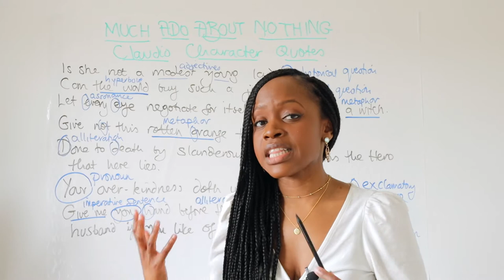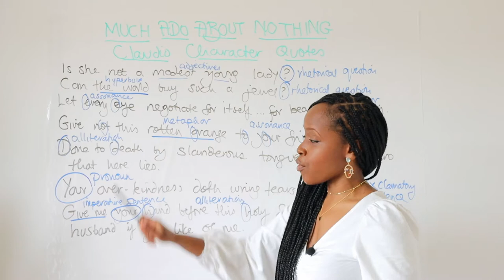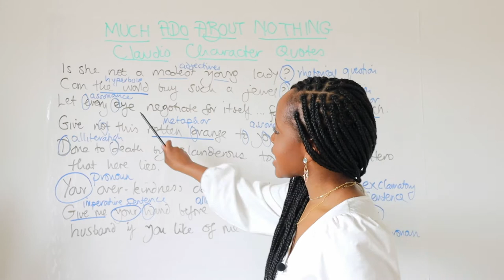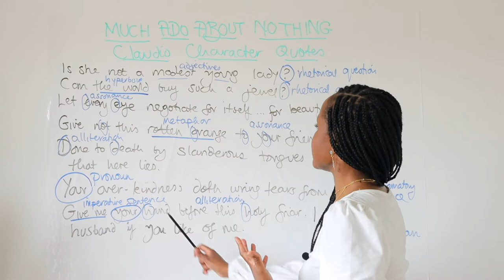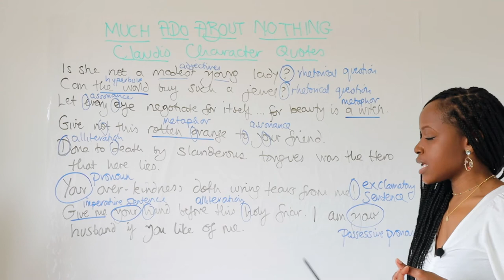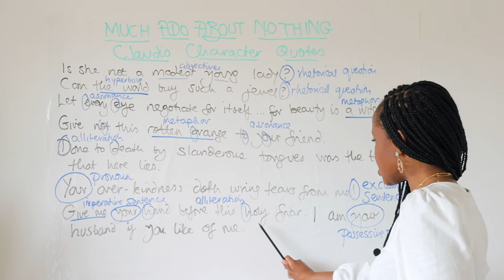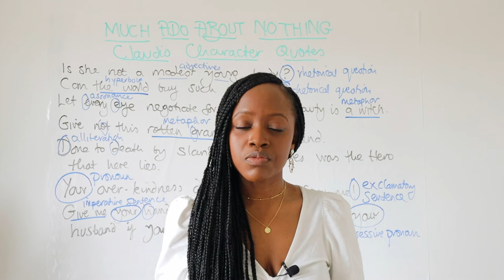Claudio Character Quotes & Word-Level Analysis| "Much Ado About Nothing" GCSE Mocks English Revision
Studying William Shakespeare’s "Much Ado About Nothing" but not sure what key quotes to memorise when it comes to the character of Claudio in the play? Barbara Njau highlights all the main quotations to memorise and she also highlights the word-level analysis you should do when writing about these quotations!